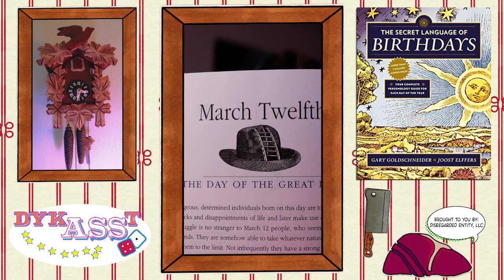'Secret Language of Birthdays' March 12 Birthday Reading 🎠➰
Today We Explore:
March 12
'The Day of the Great Leap' 🎩 🪜
Sign: Pisces ♓🐟
Period: Pisces III ♓☝️✌️🐟
Quality/Element: Mutable / Water 🤌 🌊
Season: Winter ❄️
Number/Planet: 3 / Jupiter
Tarot: The Hanged Man 🤙🏻🙃

Want you your own copy of: 'The Secret Language of Birthday's '

Or how about: 'How to Wind Friends & Influence People' by Dale Carnegie?

And if today is your Birthday, Mister or Missus 'Courageous, Determined and Tough Enough to withstand Setbacks and Disappointments,' I just want to once again relate my most 'Unstable' regards for a most Happy Birthday! Whether this finds you: caught up in the throes of chasing danger or find yourself otherwise unbalanced in reconciling your grounded and metaphysical natures, or if you've since found ways to synthesize your innate talents and concerns into focused realizations and aims, I hope this finds you: putting effort into finding balance with your natures, sharing the more human, down to earth side of your nature and not just the sensational individual and not overindulging your metaphysical side. So, here's to: cultivating self-awareness so as to build a strong foundation for your psychological side, accepting the whole package; your strengths and weaknesses, and not letting the foolhardy/reckless side of your nature take you to places you can't come back from, it is after all... your Birthday and I'm sure you want to live to see another.

00:00 - Intro / Die Roll
06:26 - 'The Day of the Great Leap'
14:08 - Numbers and Planets
17:48 - Tarot
21:07 - Health
25:01 - Advice
28:04 - Meditation
28:50 - Strengths and Weaknesses
34:06 - Born on this Day
39:47 - Outro